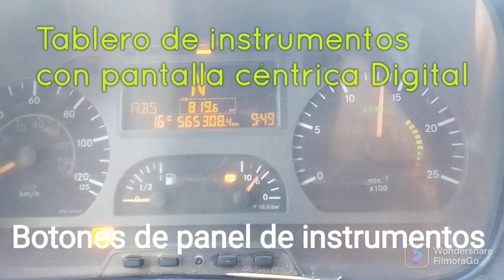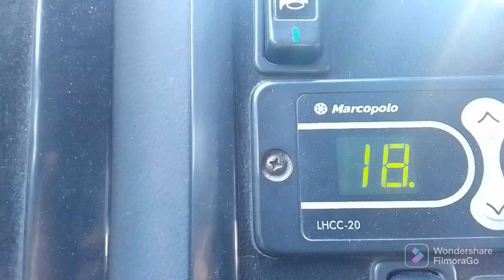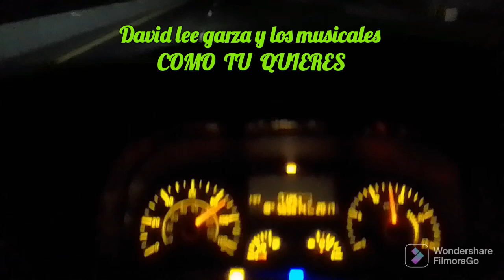Un paseo en autobús ANDARE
Tejanobasscover#unpaseoenautobus
andare#
Video de carácter informativo! se comparte conocimiento creatividad y alegría.
viaja seguro with lights on for safety! Andare Mercedes-Benz,tejano music.
Una vez mas comparto un video de aventuras en Guanajuato y agradezco te suscribas a mi canal,si tuvieras una pregunta  o algún  comentario obviamente  constructivo hazmelo saber y con gusto responderé! Nos vemos  en el próximo video.